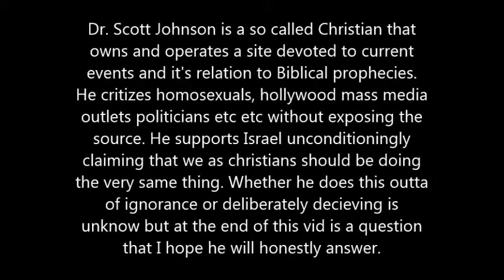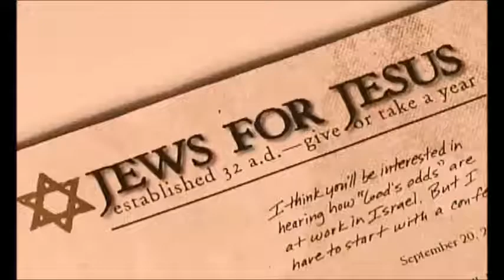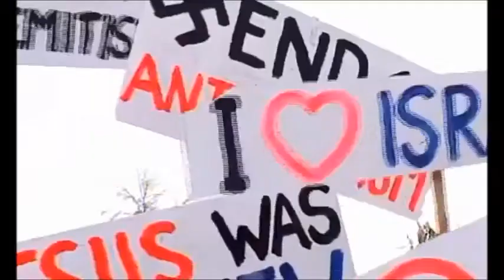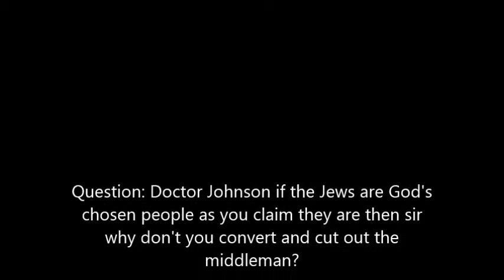Doctor Scott Johnson's Folly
Unbiblical support between Zionists and Christians. This vid is an attempt to open the eyes of one such Christian